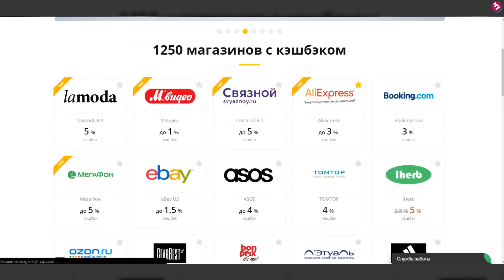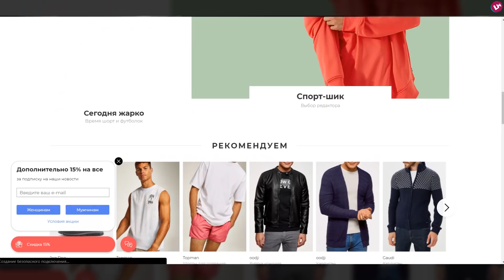ГДЕ Я ПОКУПАЮ ШМОТ И КРОССЫ ?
🔴Активировать повышенный кэшбек 30% на Lamoda от LetyShops с 11 по 14 августа:
►для юзеров LetyShops перейти по ссылке разлогиниться и зайти заново

Всем привет, с вами Макс Пояснит и сегодня я расскажу, де я покупаю свой шмот и кроссы. Если вы не знаете, где стильно, иногда дешевле купить одежду в интернете, что ты попал о адресу мой юный модник!

🔴ВСЕ МАГАЗИНЫ ИЗ РОЛИКА

🔴МОИ ДАННЫЕ

▶️ES_Why Always Me (Instrumental Version) - Da Tooby